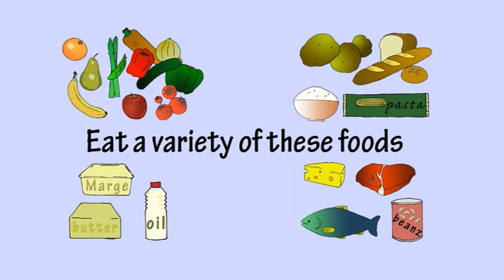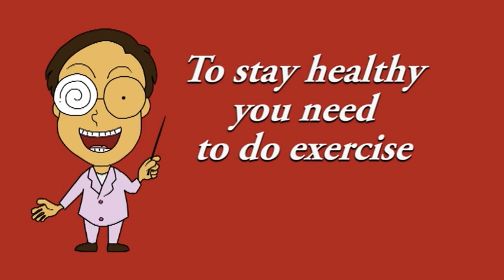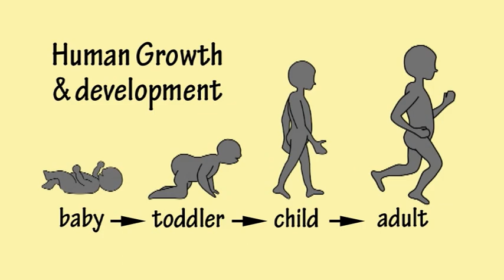2a What Do Humans Need To Grow and Stay Healthy by Peter Weatherall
Simplest Science: a series of animated songs and videos covering units 1 and 2 of the UK primary school science curriculum. They should be equally useful for elementary grades 1 and 2 in the USA. Visit kidsinglish.com for more info.